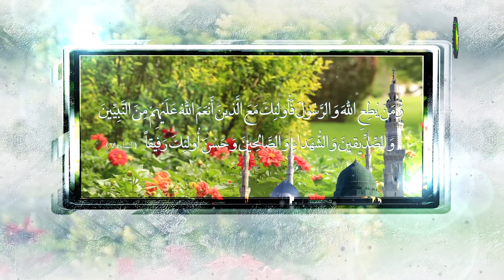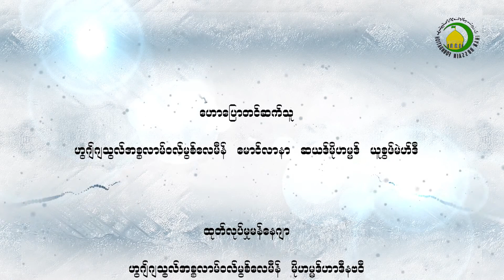46. ”အိဆြ္မသ္”၏အနက္အဓိပၸါယ္ - ဟြဂ်္ဂ်သြလ္ အစၥလာမ္ ၀လ္မြစ္ေလမီန္ ေမာင္လာနာ ဆယဒ္ မိုဟမၼဒ္ယူစြဖ္မဲဟ္ဒီ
အဘိဓာန္အဓိပၸါယ္အရ ”အိဆြ္မသ္”ဆိုသည္မွာ တားျမစ္ျခင္းႏွင့္ ေစာင့္ထိန္းျခင္း ဟူ၍ ျဖစ္ၿပီး၊ ကလာမ္ပညာရွင္ႀကီးမ်ား၏ အဓိပၸါယ္ဖြင့္ဆိုခ်က္အရ ”အိဆြ္မသ္”ဆိုသည္မွာ စြမ္းအားတစ္ခု ျဖစ္ၿပီး၊ ထိုစြမ္းအားသည္ ယင္းစြမ္းအားပိုင္ဆိုင္သူအား အျပစ္၊အမွားျပဳလုပ္ျခင္းမွ တားျမစ္ေပးသည္။ ထို႔ေနာက္ ”အိဆြ္မသ္”အမ်ိဳးအစားမ်ားကိုလည္း တင္ျပထားသည္။